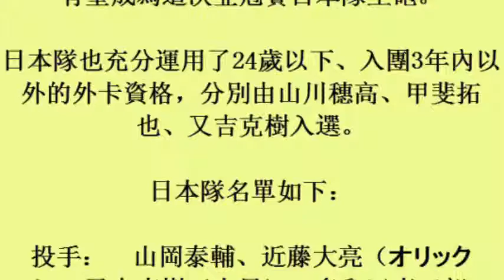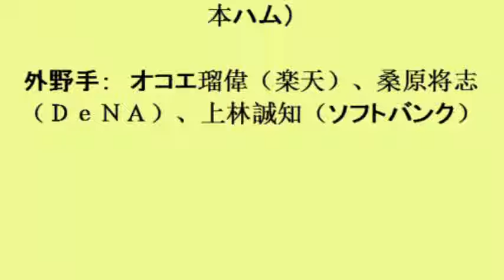亞冠賽／日本隊25人名單出爐 山川穗高單季23轟